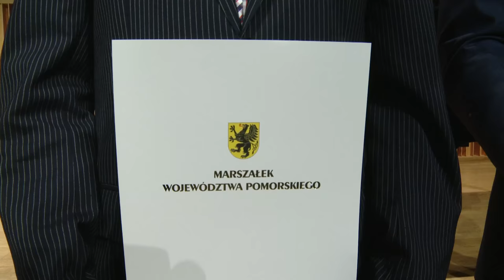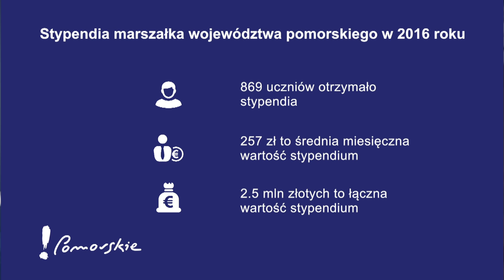Wręczenie stypendiów marszałka województwa pomorskiego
Ponad 850 uczniów z pomorskich szkół otrzymało stypendia marszałka województwa pomorskiego na łączną kwotę 2,4 mln zł.